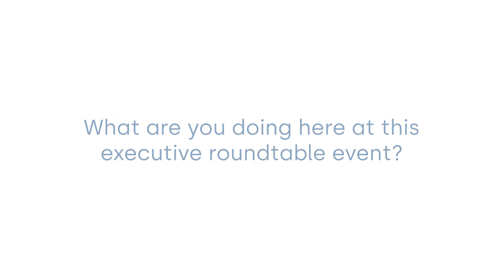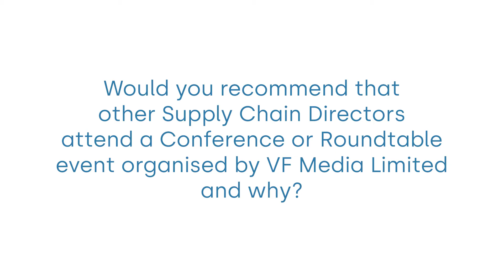VF Media Supply Chain Roundtable & Networking Dinner - Testimonial by Chris Bruce, Babcock